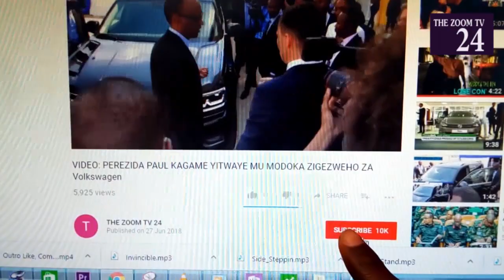ubuhamya bukomeye ,Papa bamuhaye miliyoni 2 ngo atugurishe ariko twaramubabariye||Patrick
Niba ushuka kuvugana natwe ,kuduha inyunganizi cg inkuru duhamagare kuri 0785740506 Niba wifuza kuvugana na ZOOM TV24, kuduha ubuhamya bw'ubuzima bwawe cyangwa inkuru idasanzwe, duhamagare kuri Niba wifuza kuganira natwe , kuduha ubuhamya cg inyunganizi waduhamagara kuri 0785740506 umuhanzi, PATRICK afite ubuhamya bukomeye yavuakanye ubumuga bw' uruha ariko PAPA we akiriho ntabwo yamwiyumvagamo.yashaktse ko bamugurisha kuko ngo yavutse ari nyamweru.
 niba nawe wifuza kuganira natwe twandikire kuri numero 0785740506